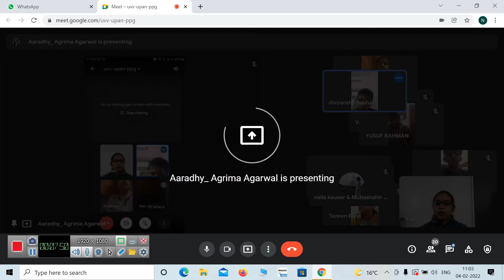SCIENCE -REVISION OF THE LESSON NATURAL RESOURCES